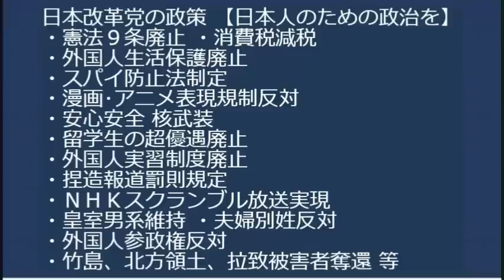麻生副総裁「侵略を抑止するのは力を使う覚悟」台湾有事に自衛隊参戦宣言かザワつく共産党と共同通信、まずは中国大好きリンホーセイや河野太郎を党から追放しないと無理では？20230809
独り暮らし男性の平均寿命は65歳、なぜなのか

170-0005 豊島区南大塚 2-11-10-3F　くつざわ亮治 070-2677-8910 まで